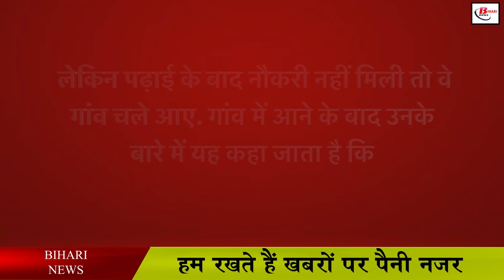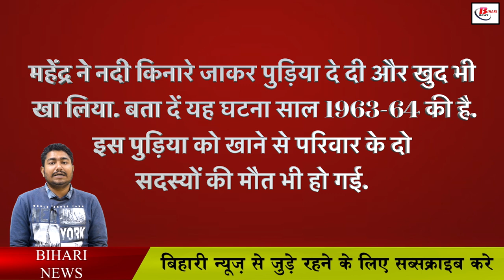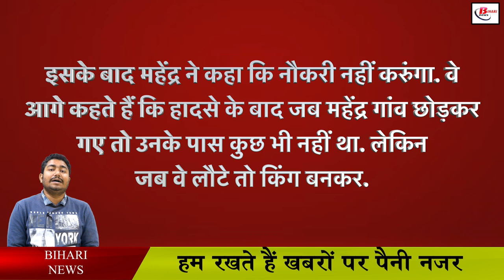जानिए, महेंद्र प्रसाद से किंग महेंद्र बनने की पूरी कहानी